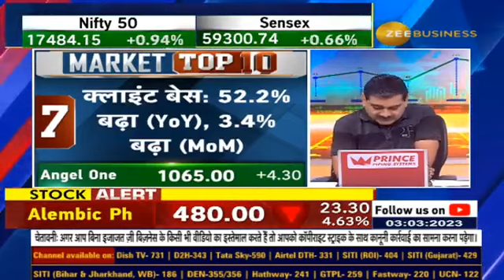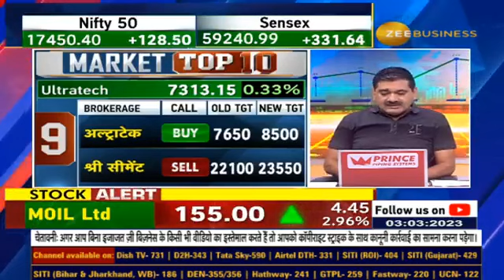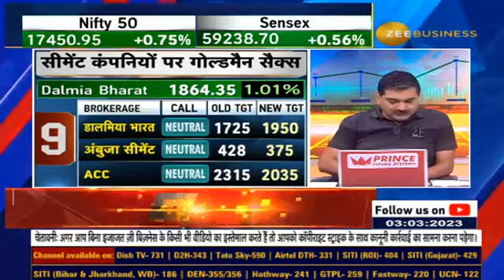Market Top 10 : Which news to follow for stocks Updates? Which share will be top gainers today?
MarketTop10 💹आज बाजार की TOP 10 खबरें...

 किन 10 शेयरों पर आज रखें नजर?👁️ जानिए इस वीडियो से...